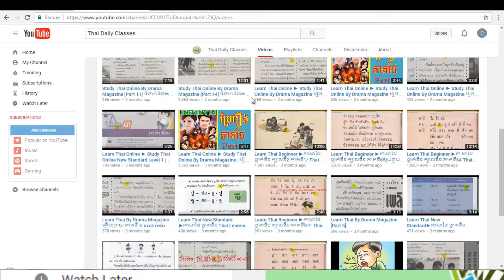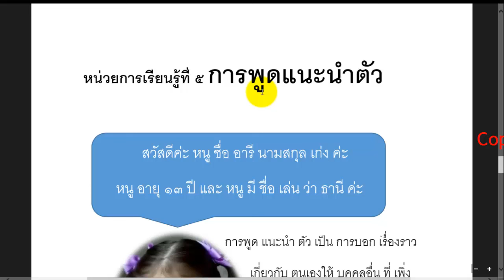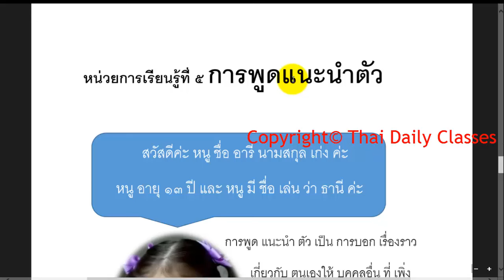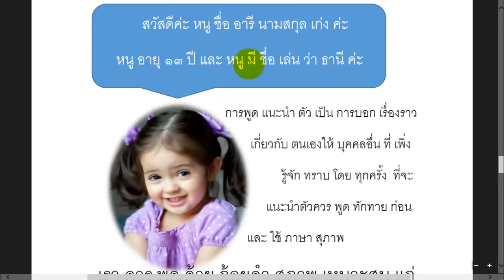Learn Thai Online ► Study Thai Khmer Basic Level | រៀនភាសាថៃ ថ្នាក់ដំបូង [Part 8]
♥♥♥  Learn Thai fast and easily with Thai Daily Classes.   Easy and free for to study eveyday.

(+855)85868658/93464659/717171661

Or You can Search or type on google or youtube By other Words: